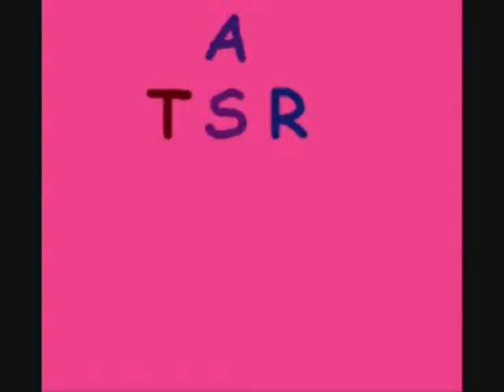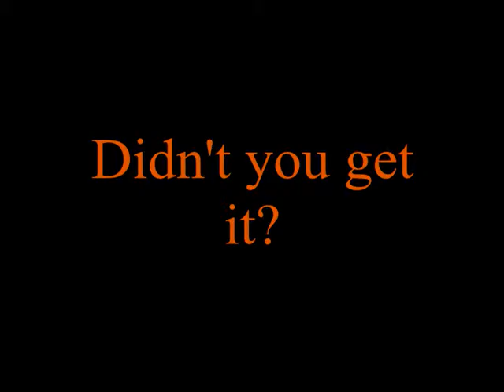Stick Figure Morons XXX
Finally :D